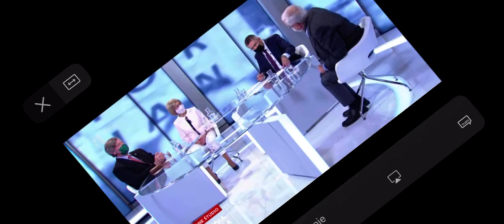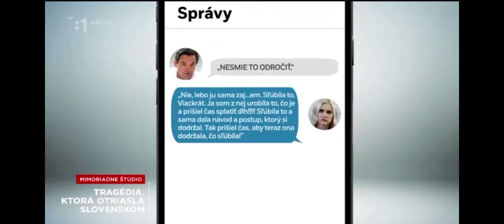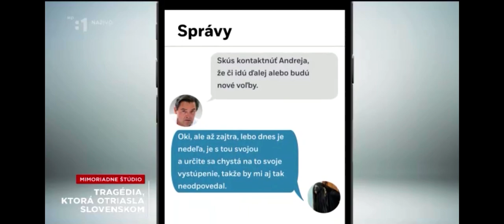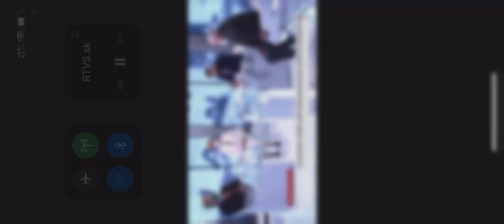debata v študiu RTVS, JUDr. Jozef. Holič a spol.